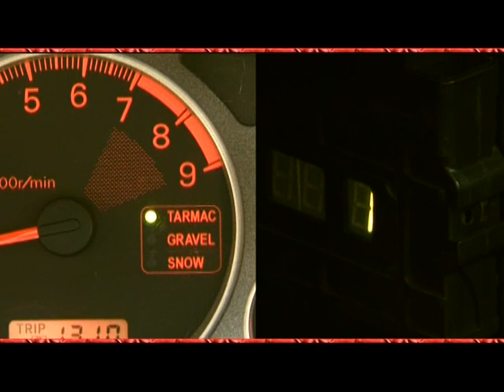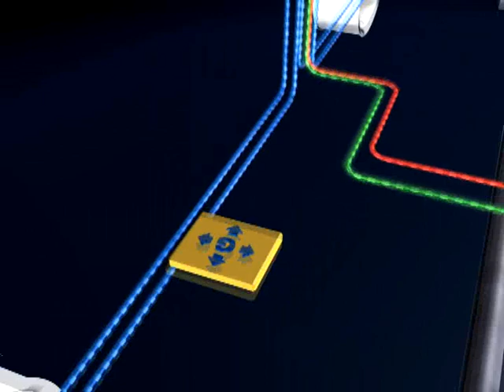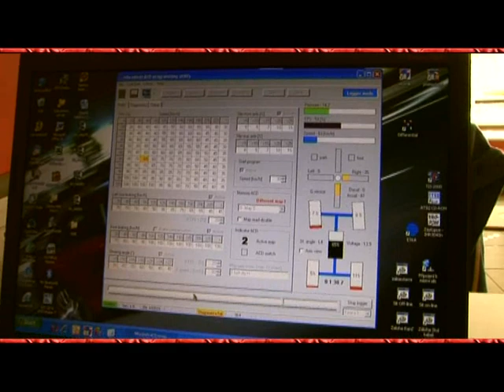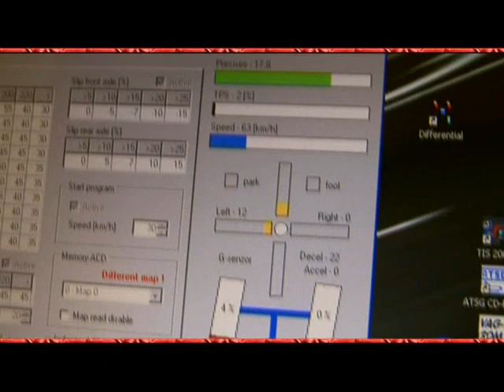ACD Computer For Mitsubishi EVO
ACD Computer (Active Control Differential) Computer
We are introducing another innovative product into the KAPS TRANSMISSIONS production line - ACD (active control differential) computer - a new advanced computer concept for the central differential. The ACD computer is available for Mitsubishi Lancer EVO VII, EVO VIII mr and EVO IX.